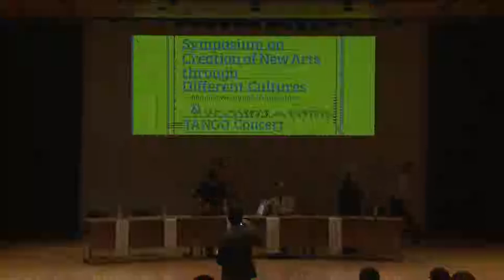Panel discussion at the Symposium on Creation of New Arts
Symposium on creation of new arts through different cultures was held at Doshisha University on Nov. 7, 2015.  Tadashi Yagi coodinates the discussion. Prof. Luciana Lazaretto, Mr. Mirik Milan, Prof. Masayuki Sasaki and Dr.Tomohiro Okada are panelists.